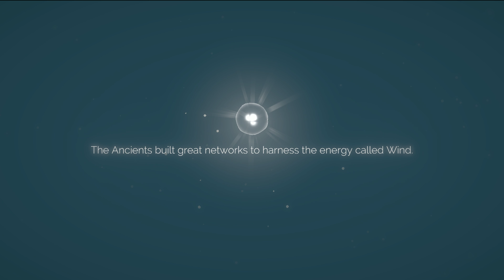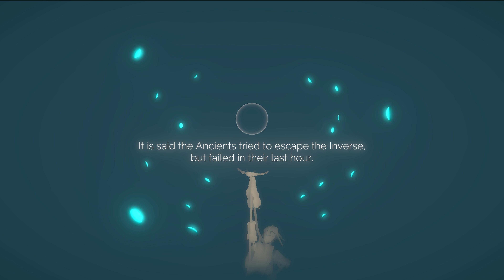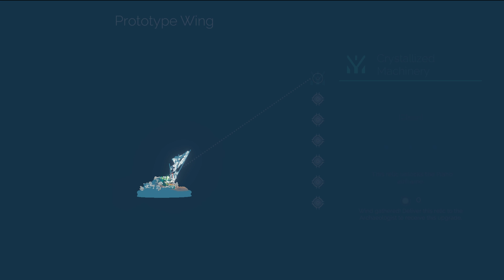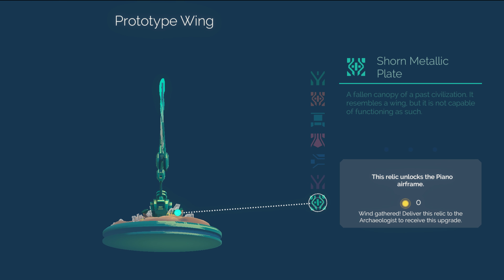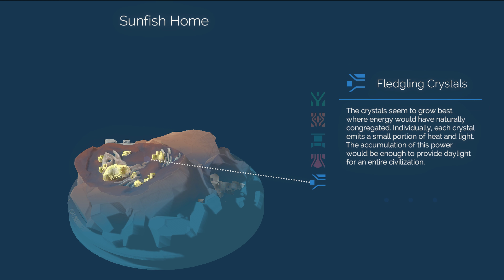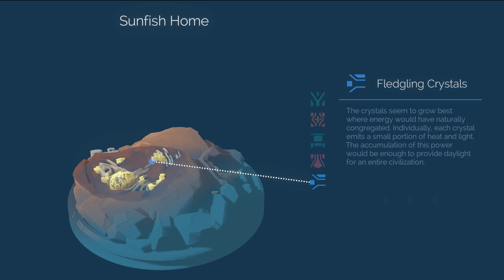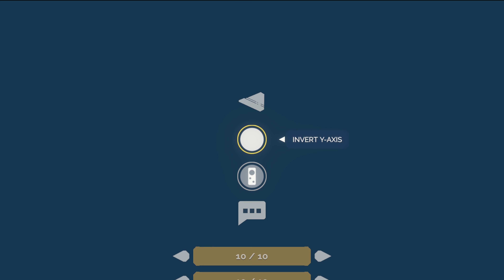audap's InnerSpace Switch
InnerSpace is an exploration flying game set in the Inverse, a world of inside-out planets with no horizons. Soar through ancient skies and abandoned oceans to discover the lost history of this fading realm, where gods still wander. Your greatest journey is within.